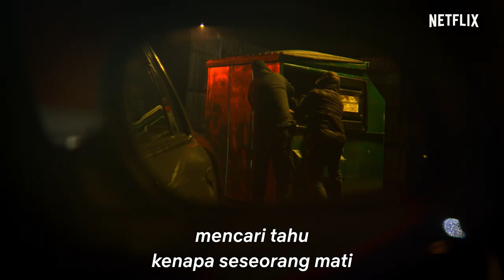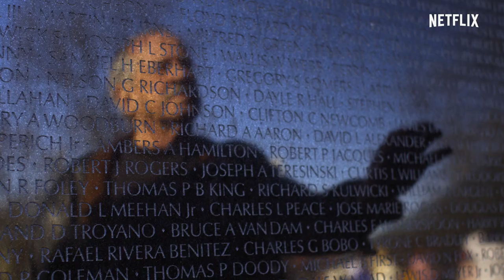Unsolved Mysteries Volume 2 | Trailer Resmi | Netflix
Misteri-misteri paling mencekam masih belum terpecahkan. Enam misteri baru diluncurkan secara global di Netflix 19 Oktober.

Kematian yang mencurigakan, anak-anak yang hilang, kemunculan para arwah, serta kisah-kisah nyata lainnya diulas dalam kumpulan misteri tak terpecahkan yang baru ini.